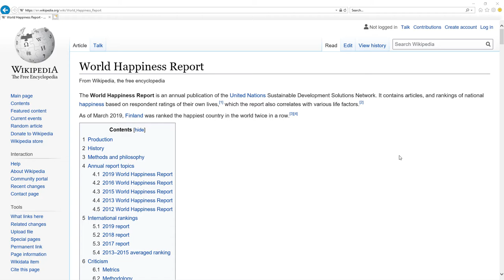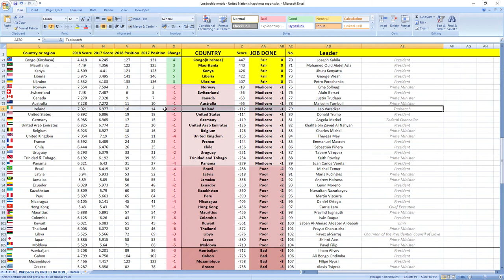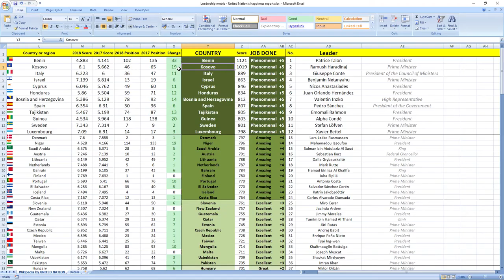LEO VARADKAR how GOOD or BAD was taoiseach of IRELAND in 2018? SURPRISING TRUTH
👉 FIND OUT NOW! How taoiseach of Ireland Leo Varadkar performed in 2018?
⬇️ REVEAL the SECRET ⬇️
SECRETS REVEALED: Ireland leader Taoiseach Leo Varadkar in 2018 performed: MEDIOCRE.

TIMESTAMPS:
Metric explanation 0:16
Grades explanation 0:45
Leo Varadkar 2018 performance 1:28
Best leaders 2:12

SUMMARY:

Wanna find out how leader of Ireland taoiseach Leo Varadkar performed in 2018?

Leader of Ireland taoiseach Leo Varadkar in 2018 performed, drumroll wait for it: MEDIOCRE.

Ireland was ranked 14th in 2017 which is very high and in 2018 they dropped 2 places to 16th place.

So as you can see it's MEDIOCRE job, your leader is making you more unhappy.

If you now want to see how Ireland ministers in charge of finance and economy performed in 2018 click the link in top right corner.

Awesome.

Bye